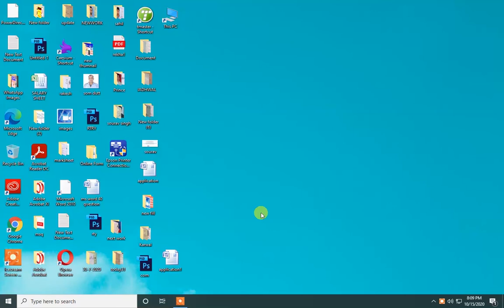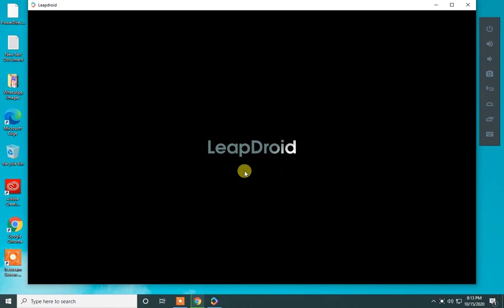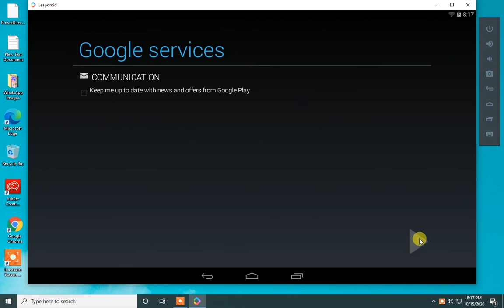How to install PicsArt in Pc Laptop working Window 7 8 10 | PicsArt pc me install kaise kare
picsart pc me install kaise kare
how to install picsart in pc laptop working window 7 8 10
how to download picsart in pc
pc me picsart kaise install kare
computer me picsart kaise downlaod kare
picsart computer me kiase chalaye
picart pc me kaise chalaye
how to install picsart in pc
computer me picsart kaise use kare
pc me picsart kaise chalaye
picsart for pc download
computer me picsart app kaise download kare
how to download picsart in laptop or pc
picsart download in laptop
how to install picsart in laptop

pardeepsharmajk

Hiranagar Computer Technology

keep learning always
seekhte rho , sikhte rho , sikhte raho